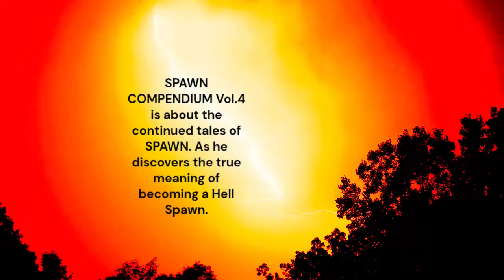Spawn Compendium, Volume 4 Color Edition (AMAZON PRIME)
by Todd McFarlane (Author), Brian Holguin (Author), David Hine (Author), Angel Medina (Artist), Brian Haberlin (Artist), Philip Tan (Artist), Whilce Portacio (Artist), Erik Larsen (Artist)

Also, available on other formats and editions.

This title will be released on December 20, 2022